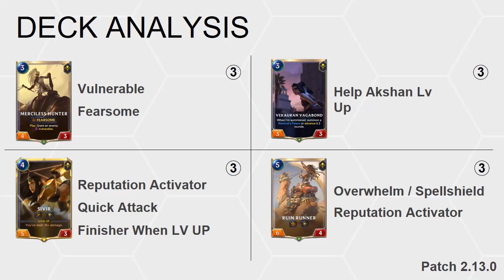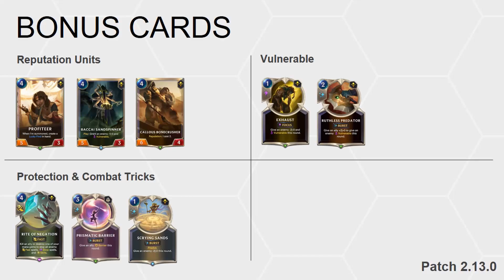Sivir Akshan But With Demacia | Legends of Runeterra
Deck Guide : 00:00
Game 1 (Lulu Zed) : 01:31
Game 2 (Nightfall) : 09:27
Game 3 (Sivir Akshan) : 15:01

📺 Enjoy the video? Like, And Subs It's free!

Code : CECAGAIABENB2CAEA4GRINRXLVTYAAMCAEAQGAAOAEBAAAIAAEAQCAAV